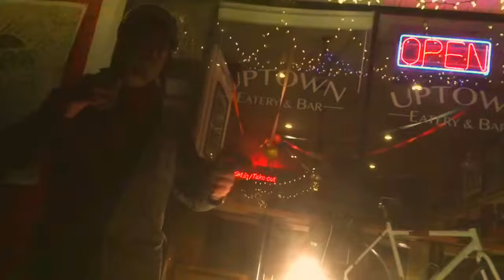The Job-Bocephus King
From the album Willie Dixon God Damn! The last stand at Uptown, May 12, 2017